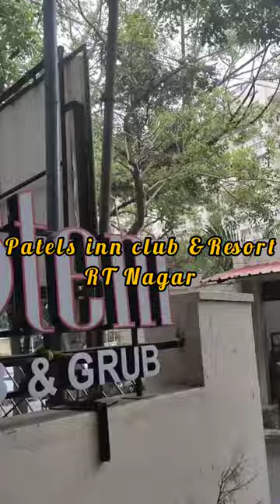GOKARTING AT 200